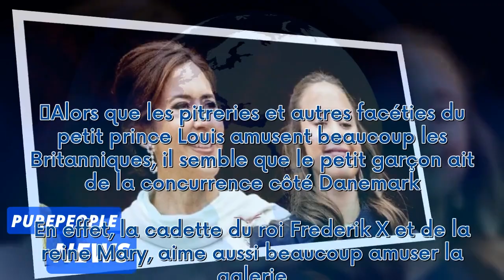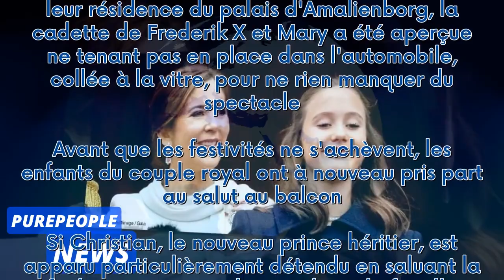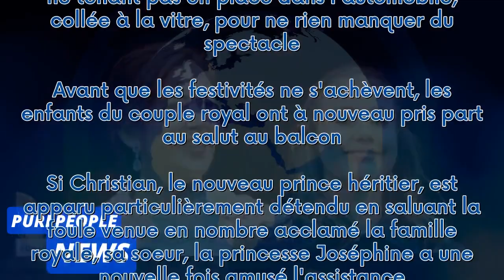Josephine de Danemark aussi facétieuse que le prince Louis ? Ces séquences qui amusent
Alors que les pitreries et autres facéties du petit prince Louis amusent beaucoup les Britanniques, il semble que le petit garçon ait de la concurrence côté Danemark. En effet, la cadette du roi Frederik X et de la reine Mary, aime aussi beaucoup amuser la galerie. En témoignent ces différentes séquences, lors de l'abdication de Margrethe II.    A chacune de ses apparitions, le prince Louis, cadet de Kate Middleton et du prince William, fait fondre les coeurs. A la messe de Noël en décembre der...